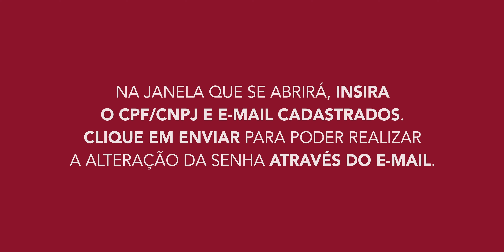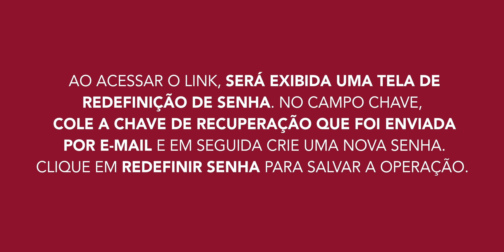Serviços on-line: Recuperar Senha